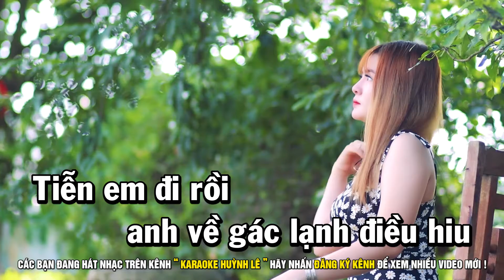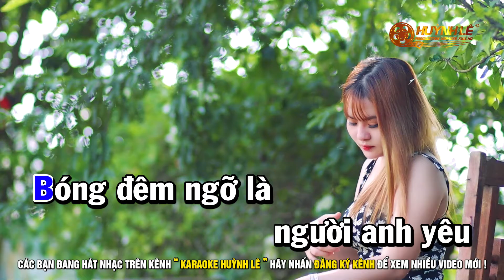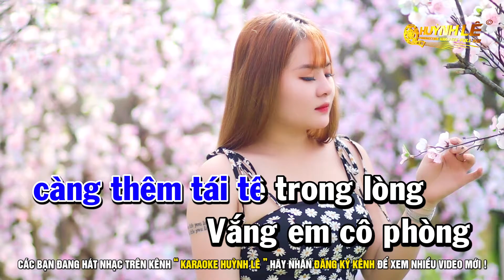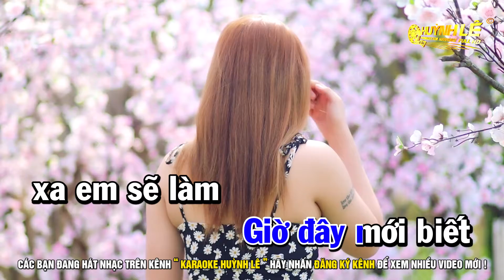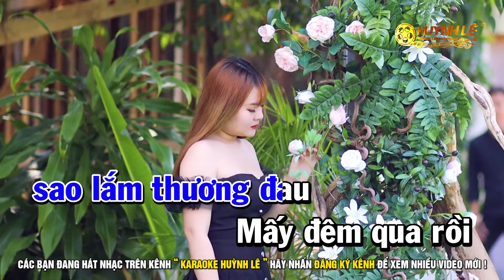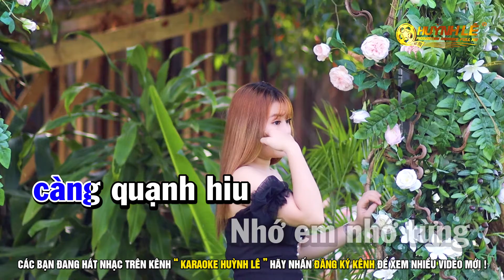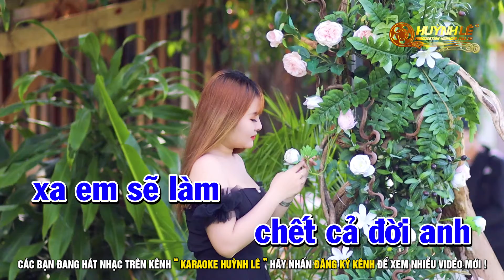Karaoke KHÓC THẦM - Tone Nam - Nhạc Sống Chất Lượng Cao | Karaoke Huỳnh Lê